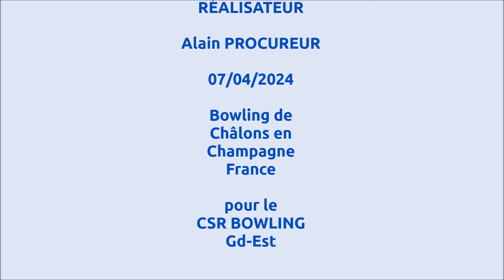Championnat de France individuel 2024 finales Gd Est Châlons en Champagne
bowling résumé vidéo et podiums Championnat de France individuel 2024 finales Gd Est Châlons en Champagne